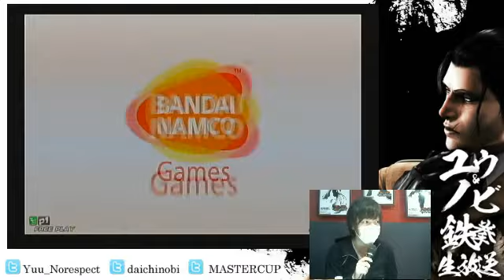【TTT2】 ユウ＆ノビの鉄拳生放送 ランダム2on2 PART 1 (16/02/2013)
Random 2on2 less goo.

Players:
MiiMi (みぃみ) : ASUKA / JUN
Shana (しゃな) : KAZUYA / HEIHACHI
2nd Gen Yuki (二代目　ゆき) : JAYCEE / BRYAN
Kuuchan (くぅちゃん) : SOLO ASUKA
Mace (メイス) : JACK / GANRYU
Nishi (にし) : LARS / FENG
Yacchan (やっちゃん) : DRAGUNOV / BRYAN
Fujinao (フジナオ) : KAZUYA / HEIHACHI (Default alts)
Maru (まる) : WANG / XIAOYU
Aka-Raijin (赤雷神) : JINPACHI / HEIHACHI
Yuu (ユウ) : FENG / LEO